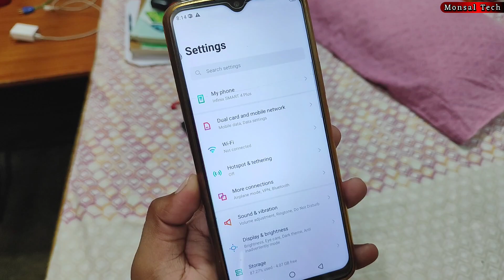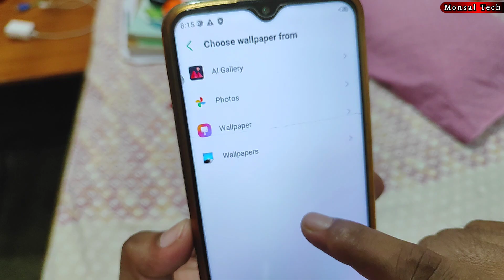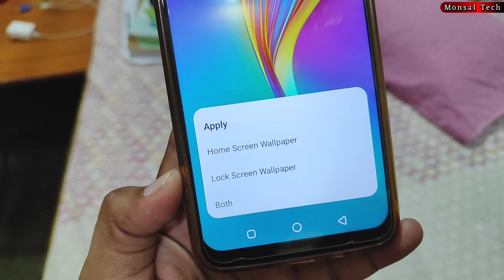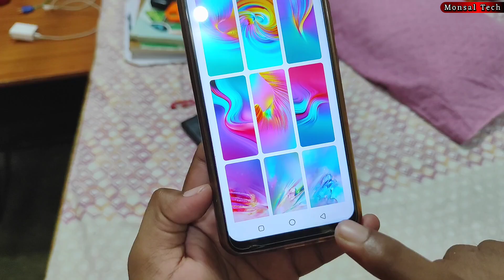infinix mobile me wallpaper kaise lagaye | How to set wallpaper in infinix mobile | Wallpaper change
infinix mobile me wallpaper kaise lagaye | How to set wallpaper in infinix mobile | Wallpaper kaise lagaye

infinix smart 7 hd me wallpaper kaise set kare
infinix hot 12 play me wallpaper kaise set kare
how to set lock screen wallpaper in mobile
how to set live wallpaper in infinix mobile
how to set auto change wallpaper in infinix hot 11s
how to set wallpaper in infinix hot 12 play
how to change wallpaper in infinix hot 12 play
how to set wallpaper in infinix smart 5
how to set wallpaper in infinix hot 11s
how to change wallpaper in infinix hot 11s
how to set custom wallpaper in infinix hot 11s
how to change wallpaper in infinix note 10

🔀 Hashtags 👇🔷